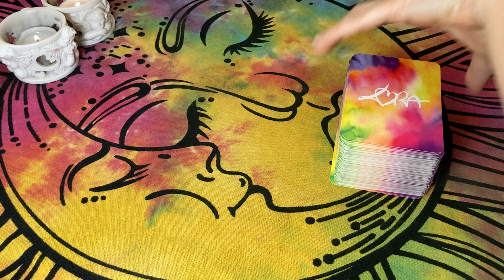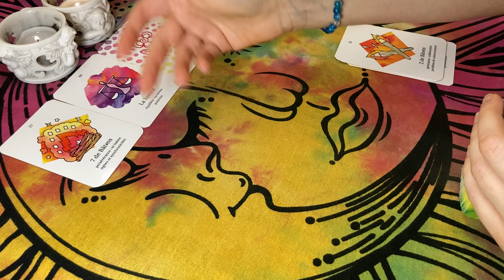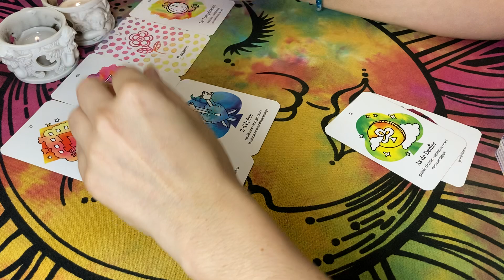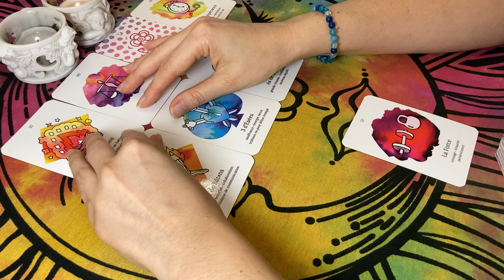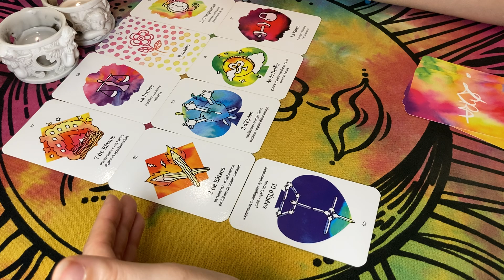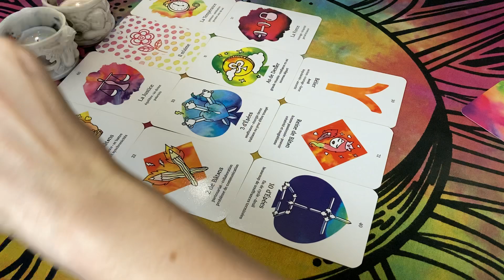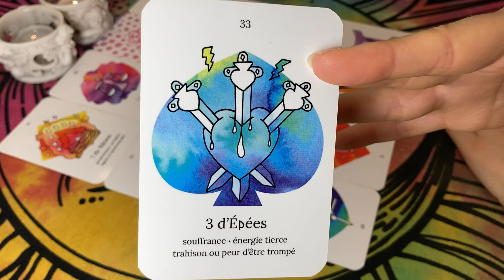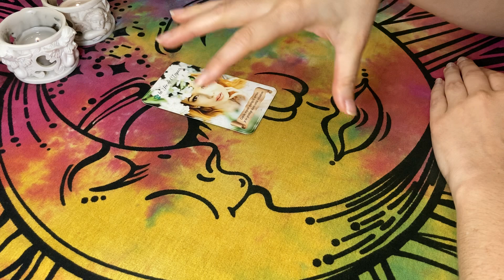♓️ POISSONS 🌟 Un Début Prometteur à Continuer ! 💪⏳ Intemporel